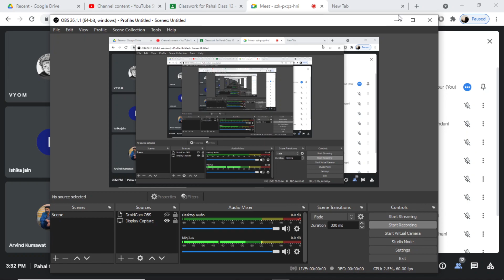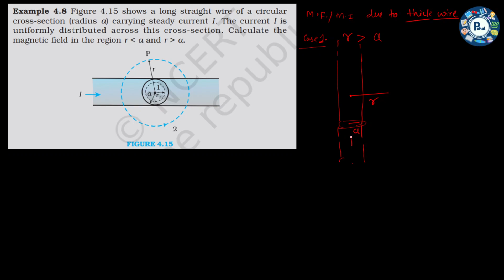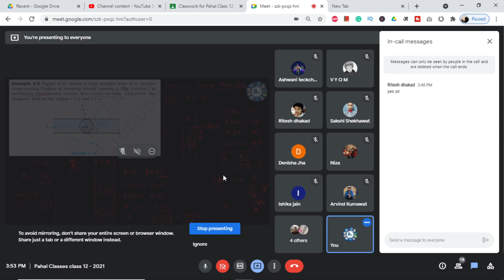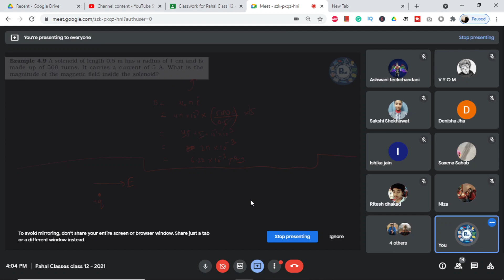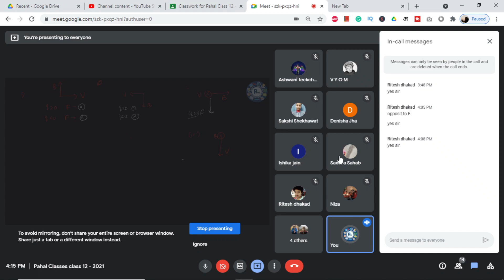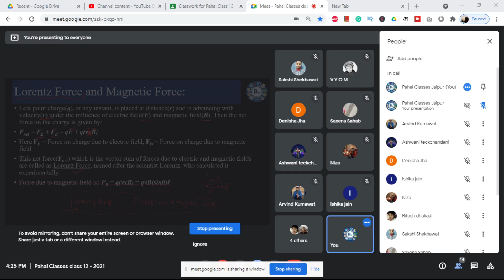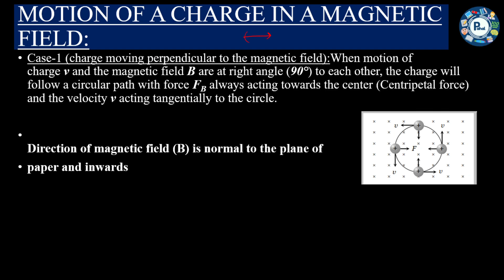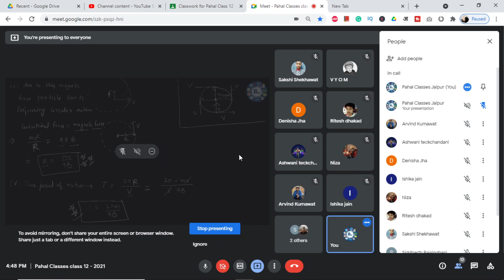Moving charge and magnetism - Toroid, Lorentz force and motion in magnetic field.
Toroid
Force on moving charge
Lorentz force
Motion in magnetic field